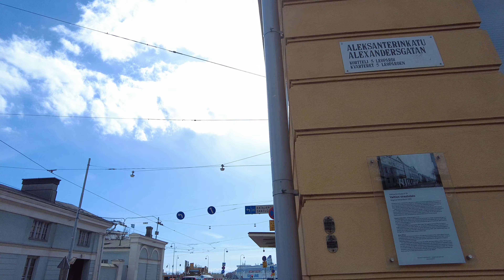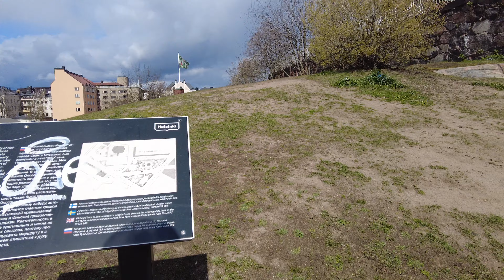City walks series - Helsinki, Finland (4K walking tour)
Finland. Helsinki. Walking tour through the streets of Helsinki.

Timecodes
0:00 - Senate Square
0:22 - Alexander II Statue
1:28 - Helsinki Cathedral
4:07 - Senate Square
5:19 - University of Helsinki (Main Building)
6:20 - Helsinki City Museum
10:00 - Uspenski Cathedral
10:26 - Love Bridge with love padlocks
13:30 - Uspenski Cathedral